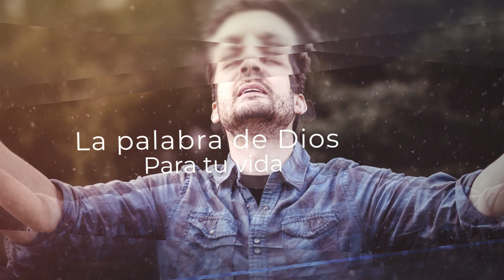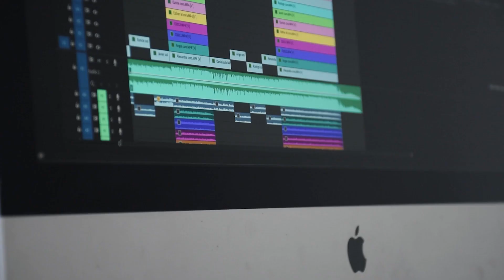7 Trompetas del Apocalipsis - Estudio Profético - Pr. Roger Gómez DIA#1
Apocalipsis, uno de los libros mas complejos de la biblia, temidos por la hermandad.
Un estudio creado para el crecimiento de tu fe.
Expuesto por el pastor Roger Gómez.